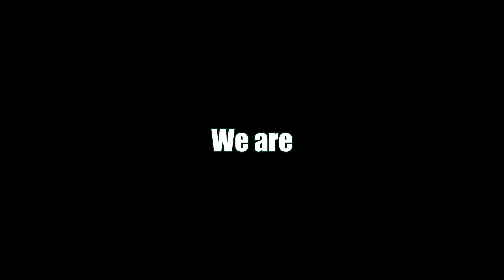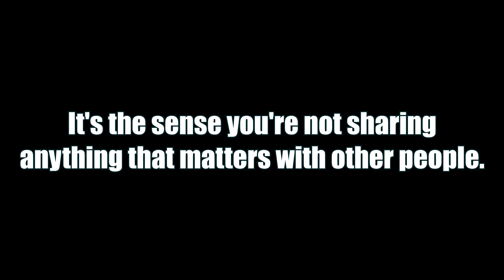Are MMORPGS Bad For You?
Are online multiplayer games like World of Warcraft, Final Fantasy 14, & Elder Scrolls Online. Are they a complete waste of time or is there a very good reason to play them?

I will reply to all comments made within 24 hours of a video upload.